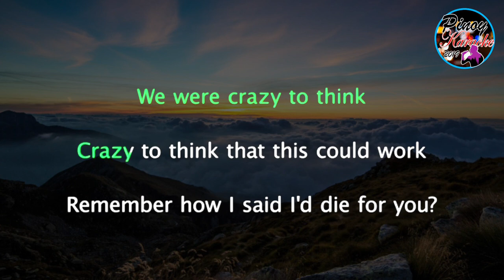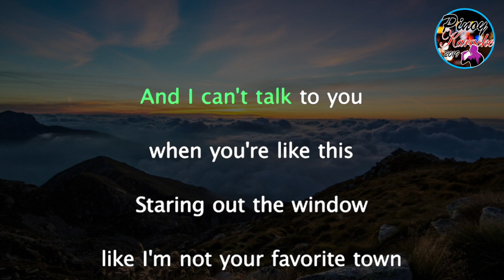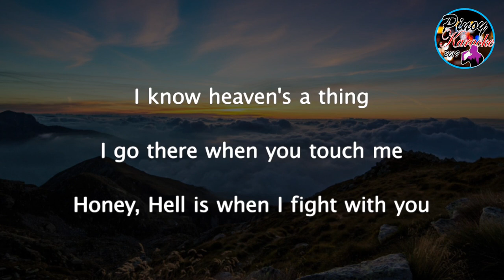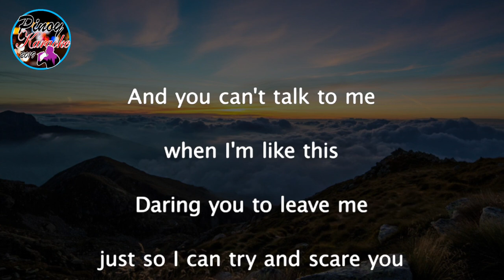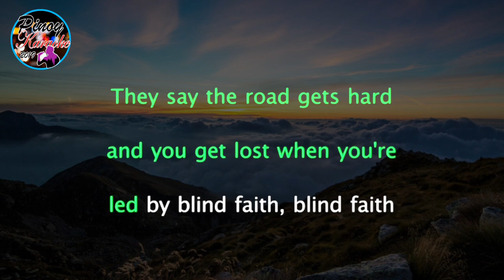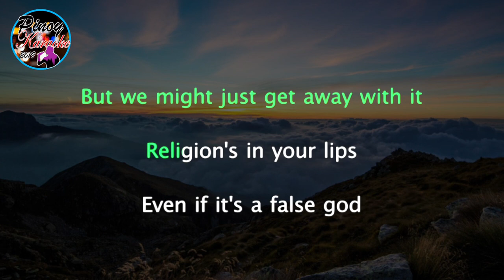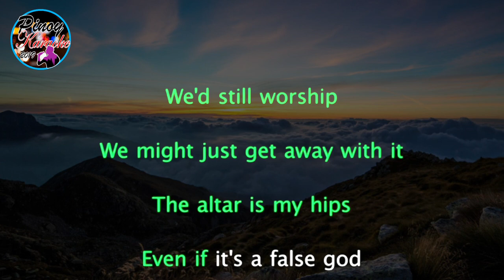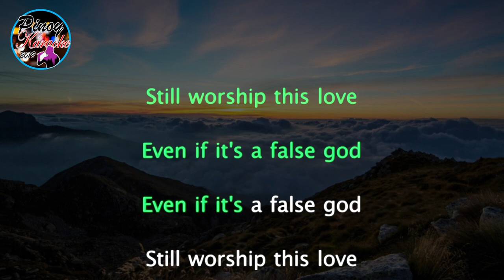False God by Taylor Swift (Karaoke : Male Key)